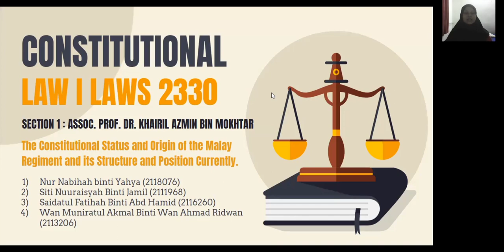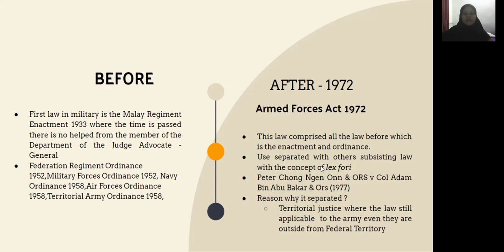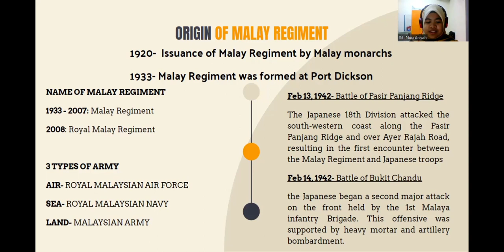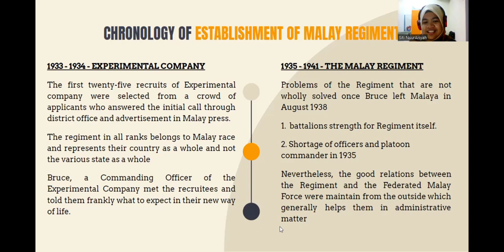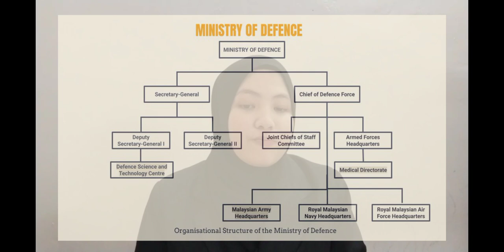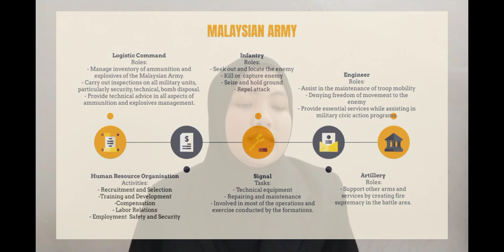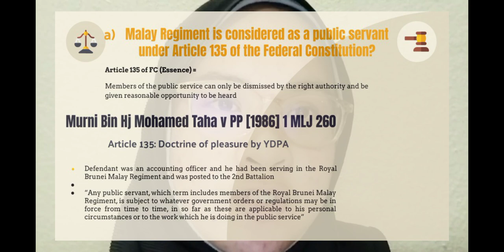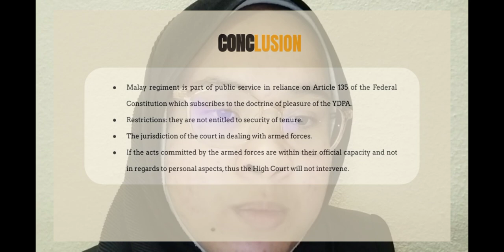Constitutional Status and Origin of the Malay Regiment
1. Wan Muniratul Akma Binti Wan Ahmad
2. Saidatul Fatihah Binti Abd Hamid
3. Siti Nuuraisyah Binti Jamil
4. Nur Nabihah Binti Yahya